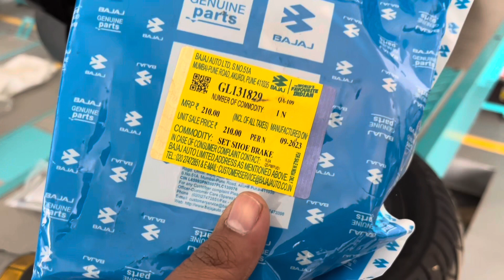Bajaj Chetak Electric ⚡️ Rear Break Liner Change With Price And Labour